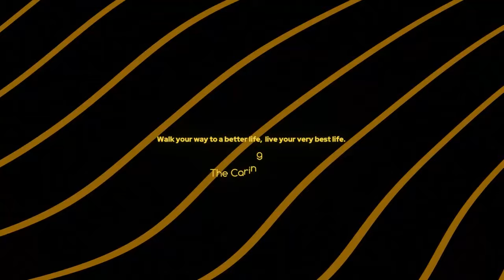ONOGANUGHENE - ASOG High-Power Leather Shoes! (Rocker Bottom Shoes)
Walk your way to a better life, live your very best life, and take control of your world!  Don't underestimate the power of ONOGANUGHENE shoes! The caring shoes!
 Body-maintaining power shoes.